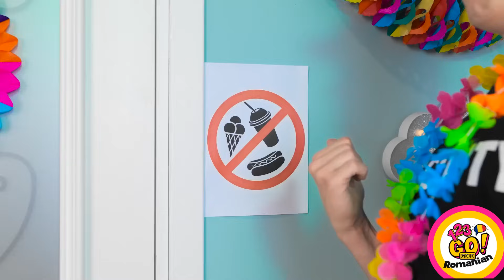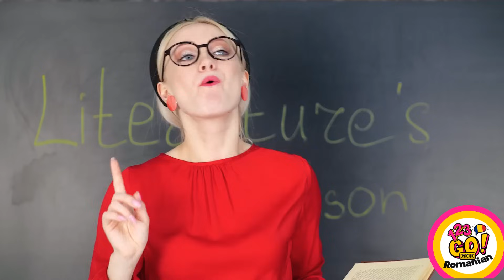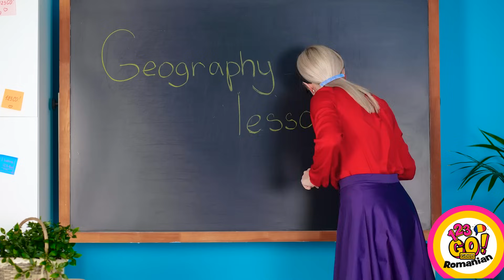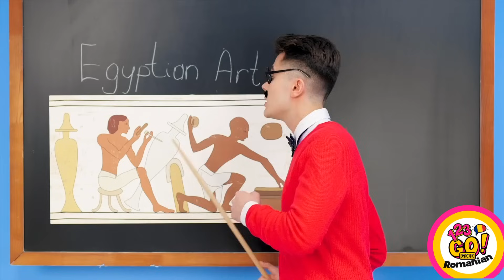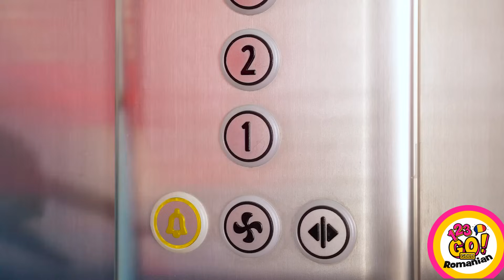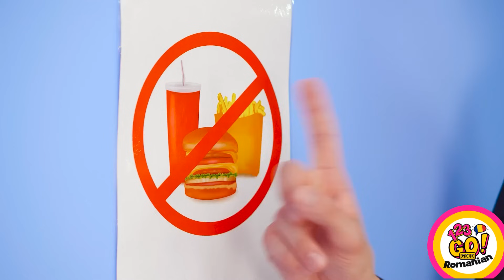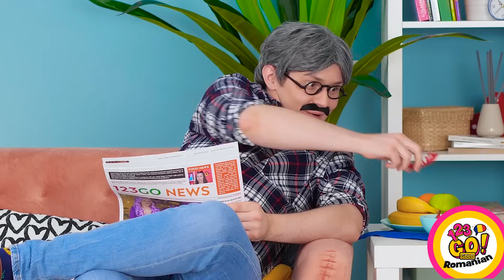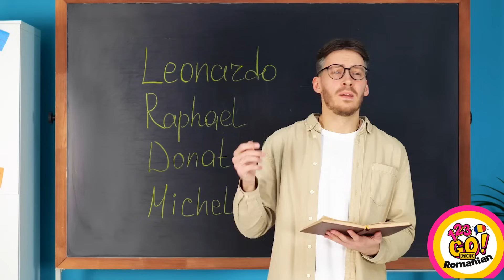CUM SĂ FURI MÂNCĂM ALIMENTE ÎN CLASA || Trucuri și trucuri uimitoare pentru părinți de 123GO!GOLD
Astăzi este o zi de gumă delicioasă, chiar și pentru rechizitele școlare! Vei găsi yummy life hack pentru a transforma un simplu cuțit școlar într-o lamă de bomboane acrișoare, cum să faci un desert delicios dintr-un lipici școlar și să te distrezi atât de mult cu rechizitele tale școlare🤓! Pe curând!